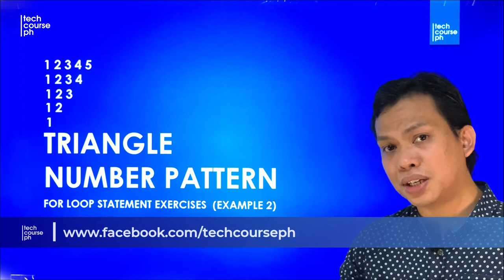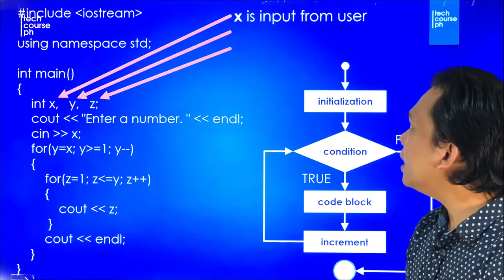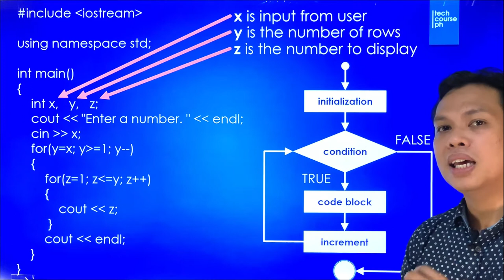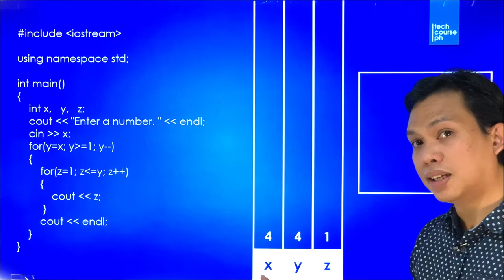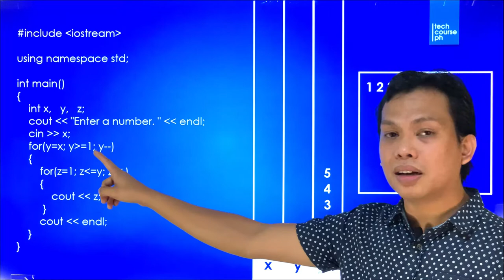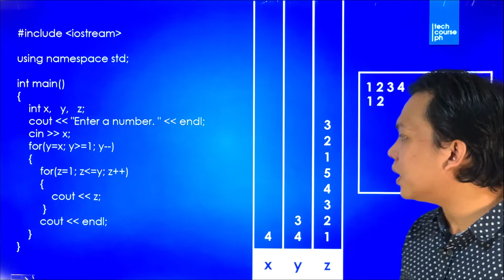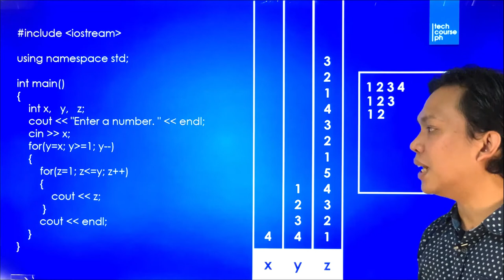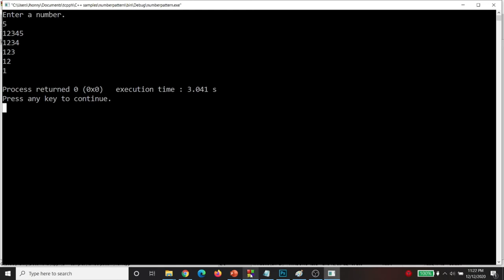Triangle Number Pattern (Looping Statement in C++) Example 2 | Programming 101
In this video, we will discuss the use of For Loop Statement in C++ programming. Will display triangle number pattern and perform a walkthrough on how the values in the variables change as the block of code iterates in the program.